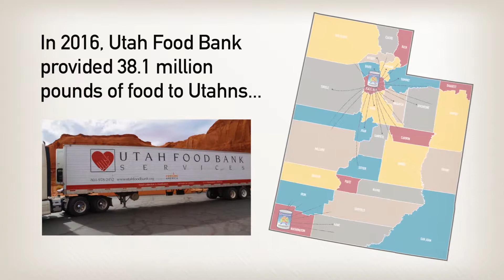Utah Food Bank Impact FY16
Utah Food Bank distributed 31.8 million meals to Utahns facing hunger in 2016!